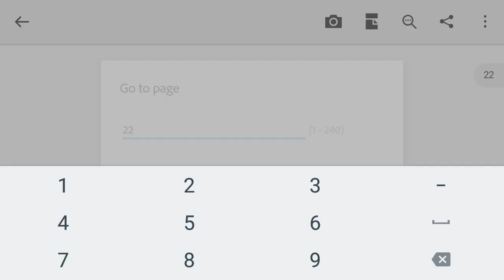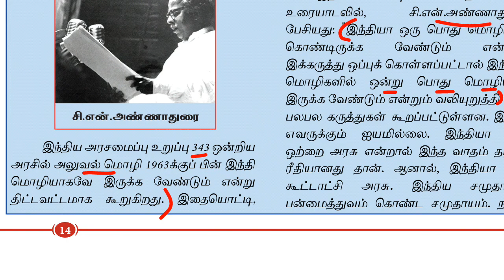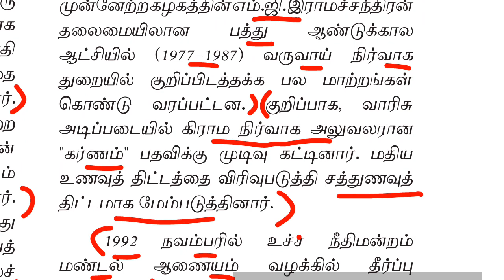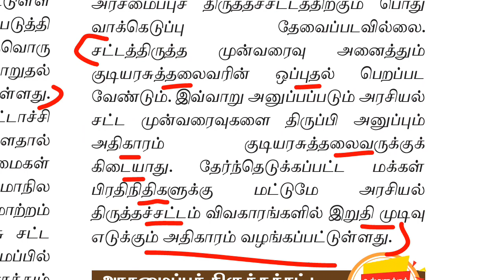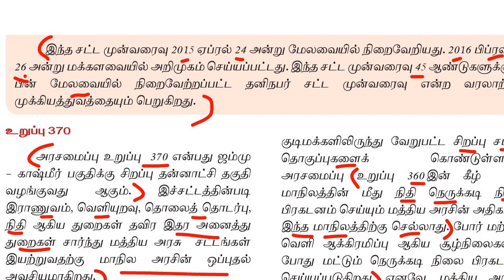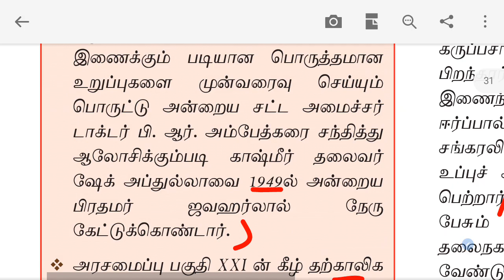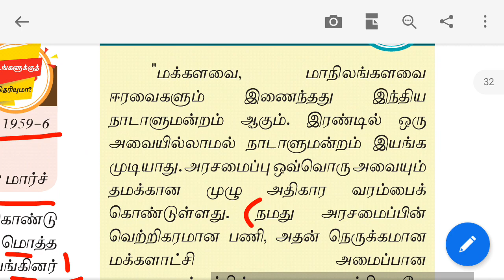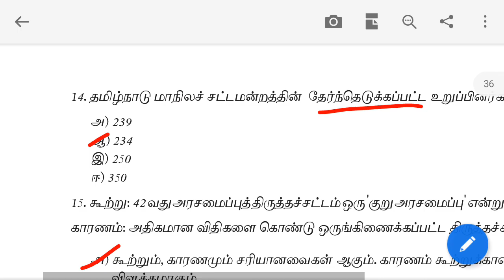12th new book polity vol 1